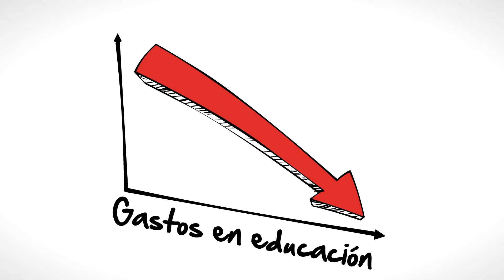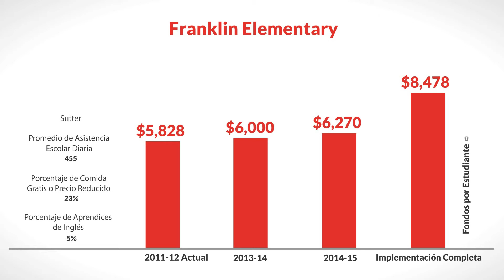LCFF for Franklin Elementary